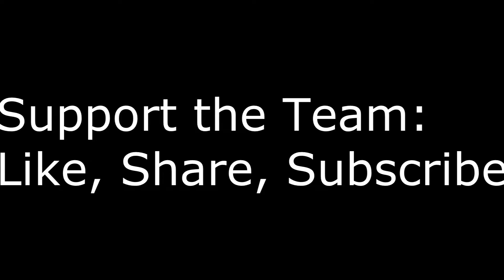FIFA 14 ULTIMATE TEAM ACTION/GOALIE ON BEASTMODE/2K SERVERS FOLLOWING ME